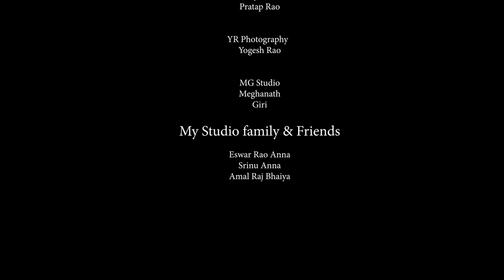Joga & Nandu_ Wedding Ceremony_2k21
South indian Wedding ceremony
Groom & Bride : Joga Rao & Nandini

Shot by: @kaushick_magikshutter
Edited by: @raojoga

Special Thanks:

MagiK Shutter Photography
kaushick

Mega Digital Studio
Ashok

Galaxys Studio
Pratap Rao

YR Photography
Yogesh Rao

MG Studio
Meghanath
Giri

My Studio family & Friends

Eswar Rao Anna
Srinu Anna
Amal Raj Bhaiya